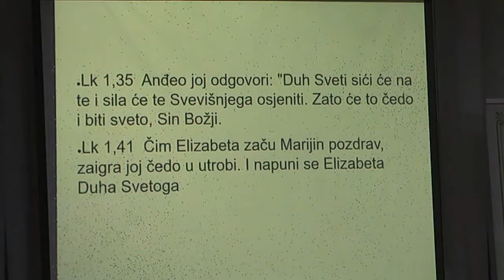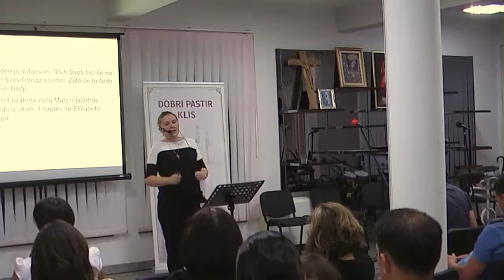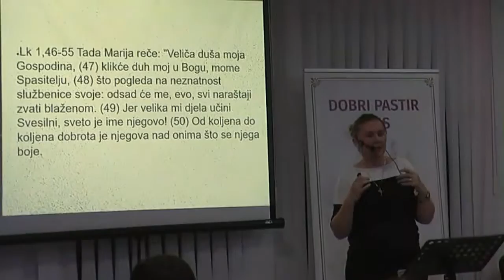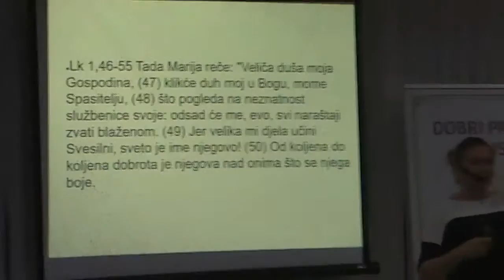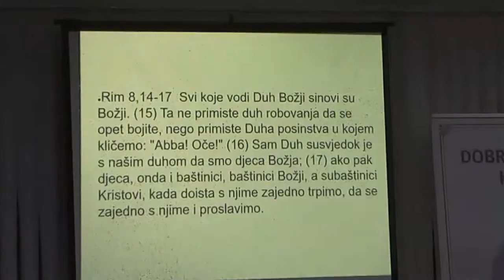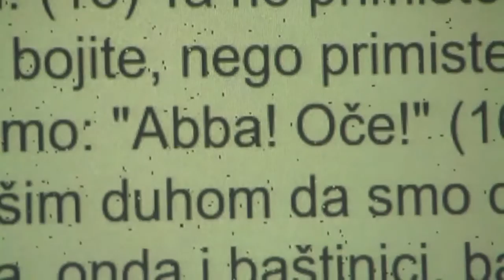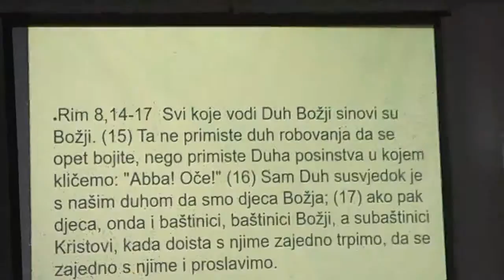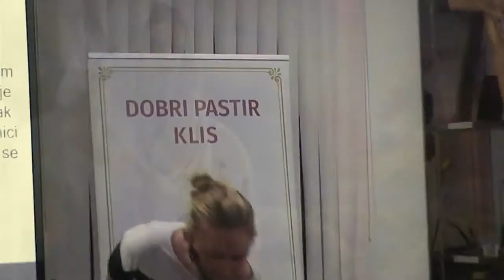Tema 'Duh Sveti i Biblijske žene' (3 od 3) - tumačila Tamara Granić 30.05.2016